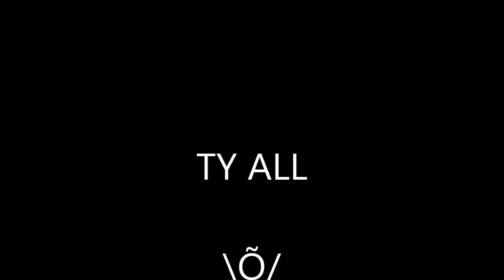gunrox WWWWWWW [35] vs PowerKiller [37]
É O BIXOOOO !